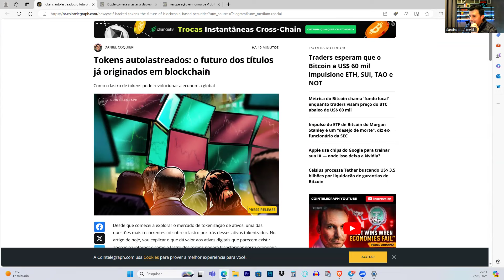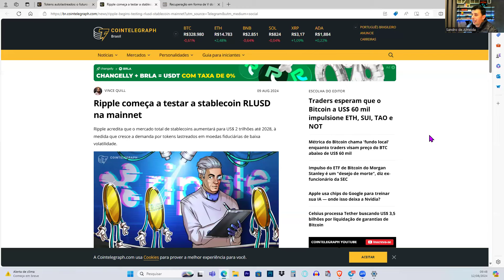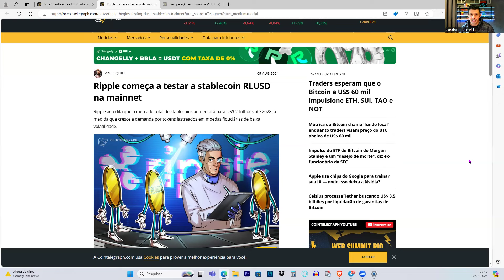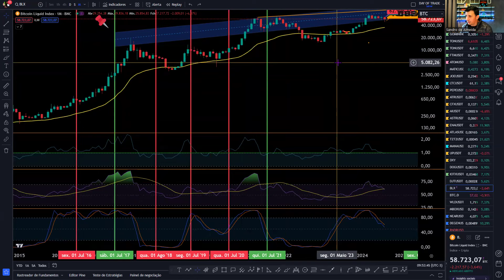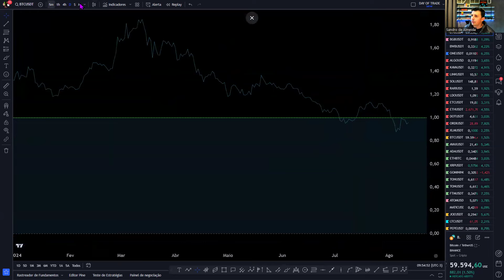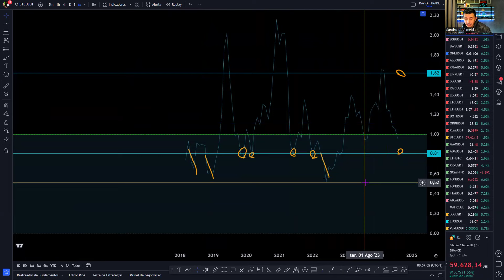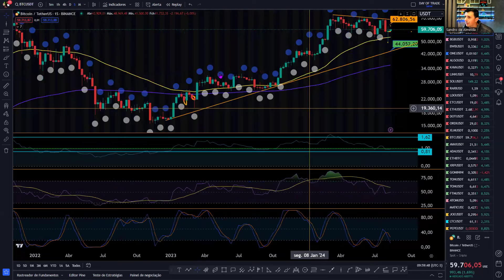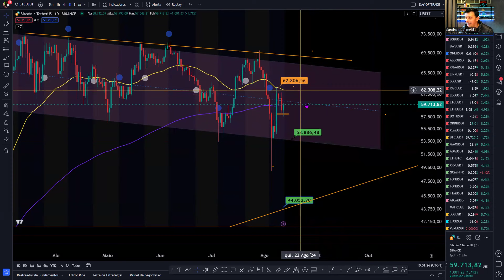ISSO pode derrubar o preço do BITCOIN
🧙 BITCOIN pode cair mais, os próximos dois meses podem trazer mais queda para o bitcoin, por isso fique atento..

● BITGET... MELHOR CORRETORA QUE CONHEÇO.

● VAGO ?

 BITBRUXO